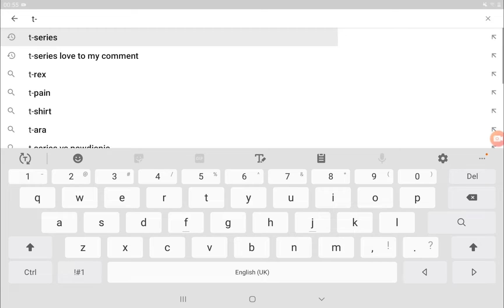How to block people on YouTube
Tutorial for canada ball